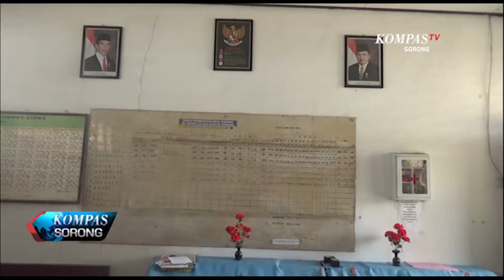PASCA PELANTIKAN, PHOTO PRESIDEN & WAPRES BELUM DIPAJANG